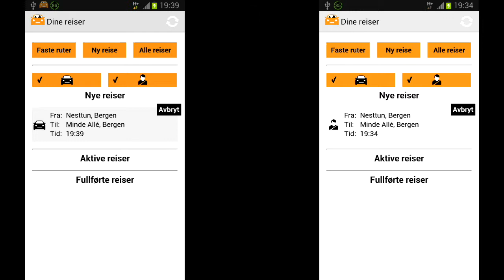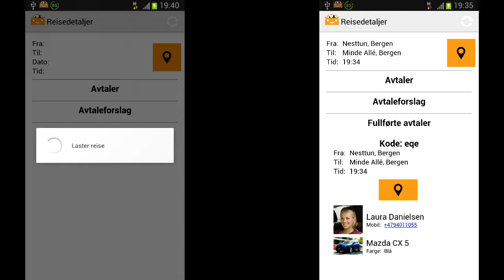Samkjøring - sjåfør/passasjer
I denne videoen ser man skjermbildene til passasjer og sjåfør under samkjøring. Sjåfør er bildet til venstre, passasjer er bildet til høyre.